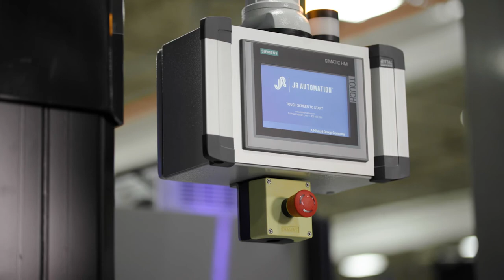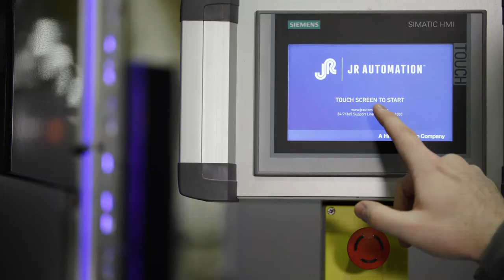SmartAttach® Automated Nutplate Installation System | JR Automation, A Hitachi Group Company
The SmartAttach® Automated Nutplate Installation System eliminates the need for manual alignments, multiple tools, and procedures required by conventional nutplate attachment methods. The SmartAttach Automated Nutplate Installation System integrates centering, drilling, lubrication, countersinking, and riveting operations in a single machine. Reduce nutplate attachment times by at least 60% while improving precision and repeatability for rivet and center holes. It also integrates IoT capabilities for intelligent monitoring and process management. For more information on the SmartAttach Automated Nutplate Installation System,

JR Automation provides intelligent automated manufacturing and distribution technology solutions. We transform how the world's leading manufacturers make and distribute products. At JR Automation, we thrive on innovation.